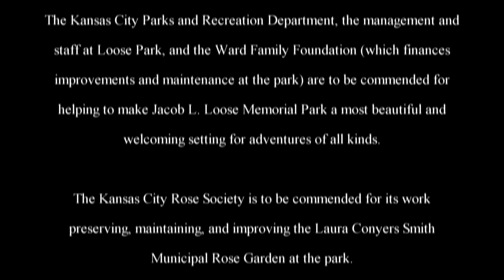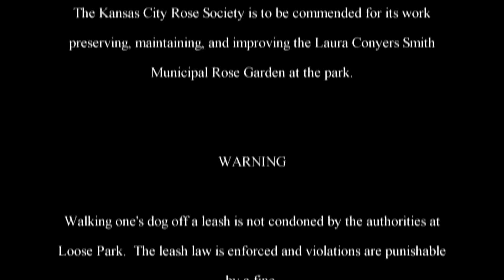The Adventures of Rasta Bowwow - Episode 1129 - 08 12 2016